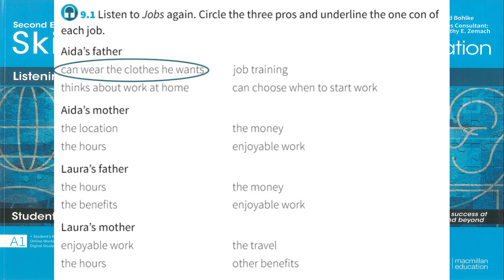Unit 9 JOBS (Track 9.1)